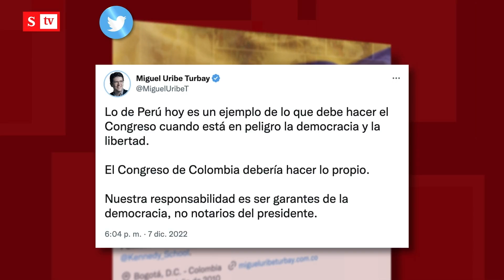Duvalier Sánchez: Afirmaciones de Miguel Uribe son irresponsables e irracionales | Vicky en Semana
"Las afirmaciones que hizo Miguel Uribe son absolutamente irresponsables e irracionales. Los problemas de Perú verá cómo los resuelve Perú": Duvalier Sánchez.